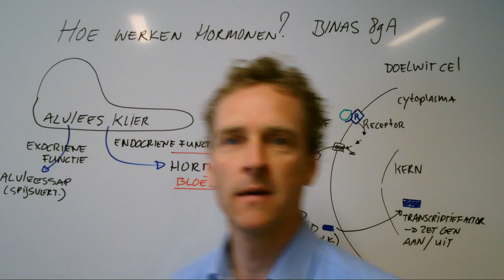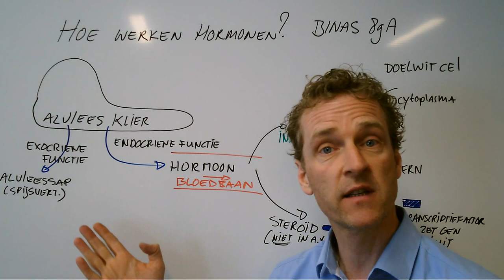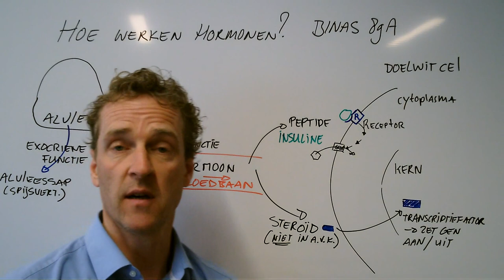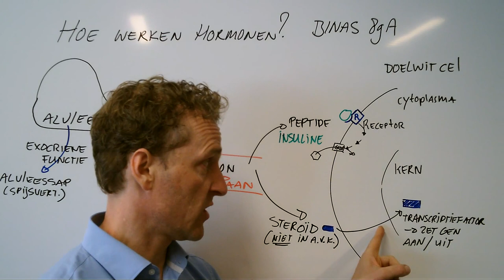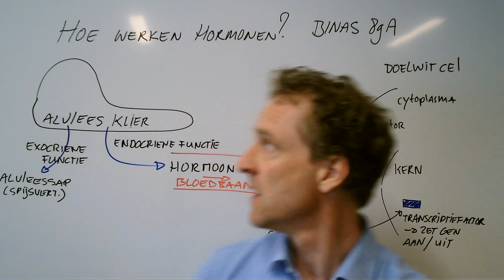Hoe werken hormonen?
Wat is de werking van hormonen? En wat zijn nu lastige kwesties?